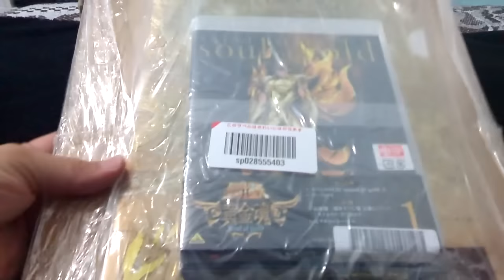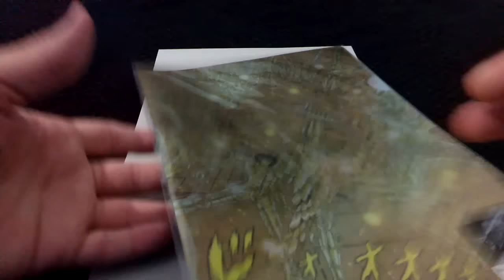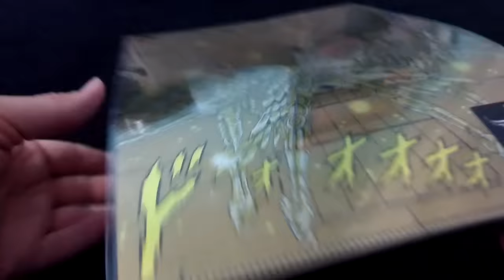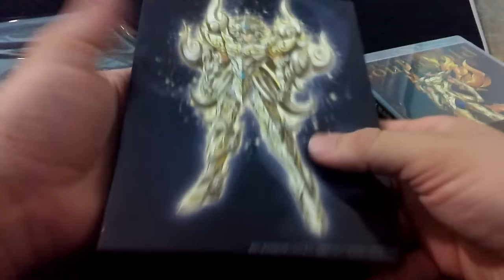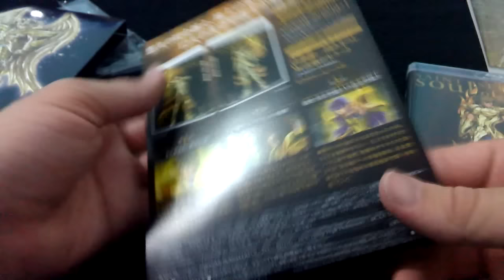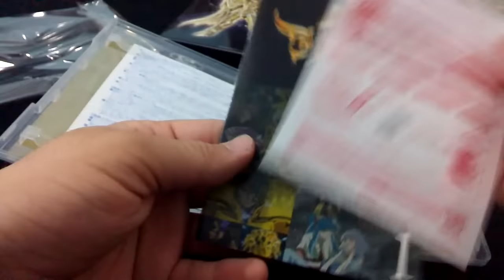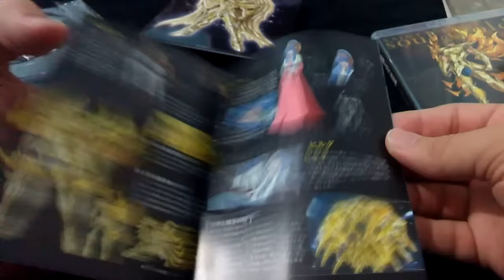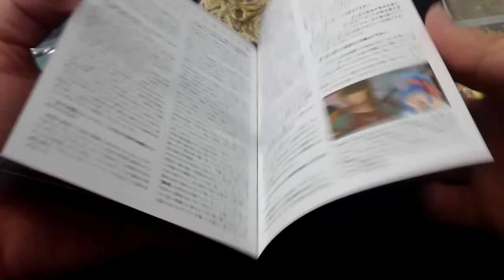Unboxing: Bluray Saint Seiya Soul of Gold Volume 01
Olá, pessoal! Não esqueçam de curtir e compartilhar meu vídeo, isso ajuda bastante na divulgação!

Blu-ray Edição Limitada Especial

Valor: 6000 ienes (sem impostos)
Contém os Episódios 1, 2 e 3.
Bônus (comum ao Blu-ray e DVD): Special CD “Sound of Gold”, áudio entrevista com Hideyuki Tanaka (Aiolia) e Yusaku Yara (Aiolos) e gravação da trilha sonora por Toshihiko Sahashi.
Faixas: (amostras aqui)
01. Entrevista em áudio com Hideyuki Tanaka (Aiolia) e Yusaku Yara (Aiolos).
02. Soul of Gold - Alma de Ouro - ソウルオブゴールド – 1:42
03. Asgard - アスガルド – 1:41
04. Gold Saint - Cavaleiro de Ouro - 黄金聖闘士 – 1:22
05. Fukitsuna Reiki - Frio Sinistro - 不吉な冷気 – 1:18
06. Voice of God - Voz de Deus - ヴォイス・オブ・ゴッド – 1:17
07. Eyecatch Part 1 - アイキャッチpart1 – 0:08
08. Eyecatch Part 2 - アイキャッチpart2 – 0:08
09. Kiki - Crise - 危機 – 1:11
10. to be continued - Continua – 0:19
Booklet de 8 páginas.
Ilustrações das capas e picture label por Ken’ichi Takase
Especificações técnicas: Blu-ray 1º volume edição limitada especial: 3 episódios, código: BCXA-1006, cerca de 72 minutos, AVC , Linear PCM Estéreo , 1 disco de blu-ray de 25gb, formato de tela 16:9 1080p High Definition.

BRINDES EXCLUSIVOS:
- “Nageki no Kabe Ogon Clear File” (Fichário de Ouro do Muro das Lamentações), tamanho A4.
- Caixa especial ilustrada por Kenta Kubodera (Layup) da loja Amazon.